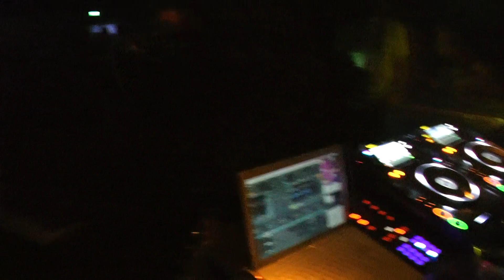Pillowtalk Live / Ben Pearce Dj Set @ Cafe Loco Closing Party Reggio Emilia ITA 03.05.2013